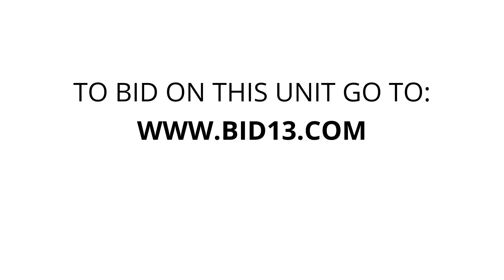Ironwood Self Storage LLC - Unit 158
lawn-tools, space-heater, air-compressor, furniture, fencing